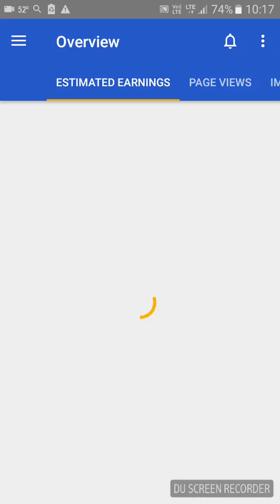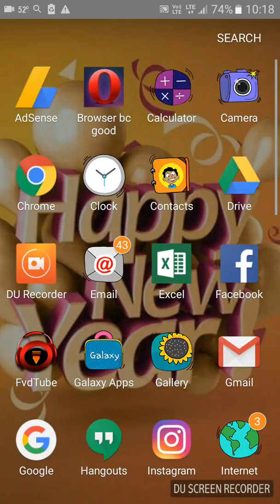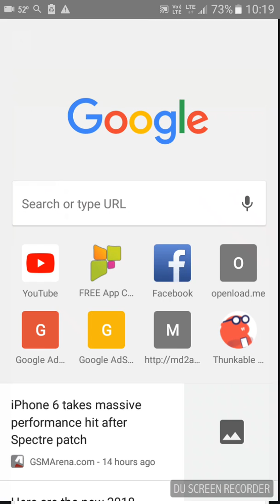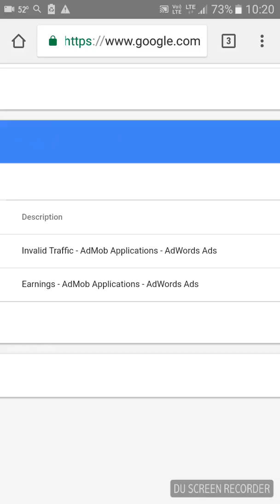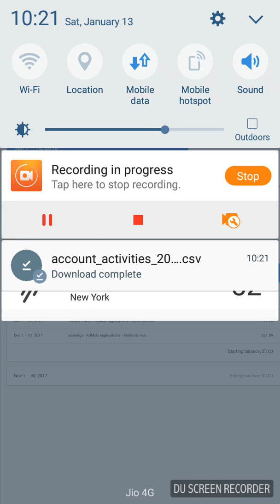एड सेंस से पैसे मिलेंगे या नहीं डिटेल में बताएं